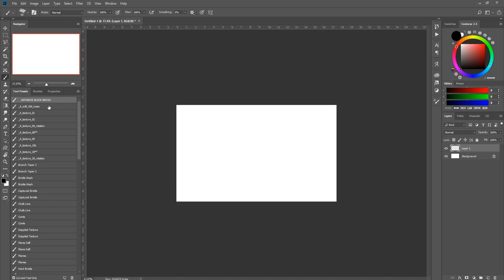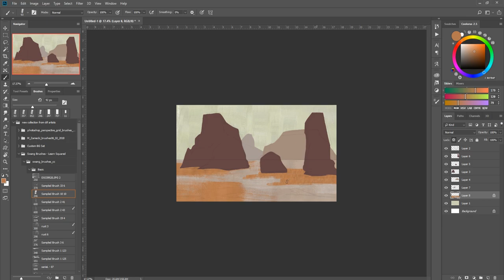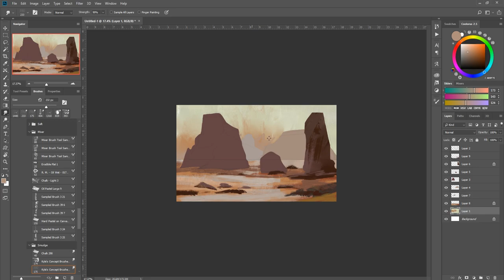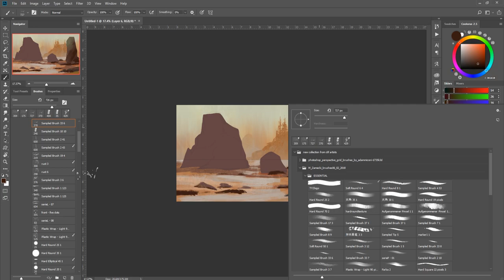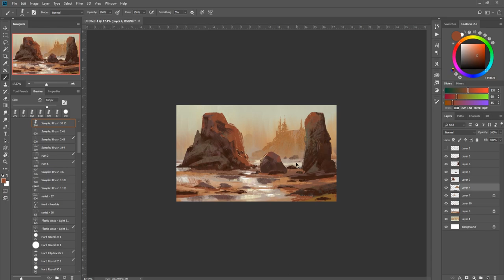John J. Park master study- Time lapse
Been lazying around in this quarantine and was super demotivated to draw until i saw master John park posting a daily study of his, so i did a master study of that XD.